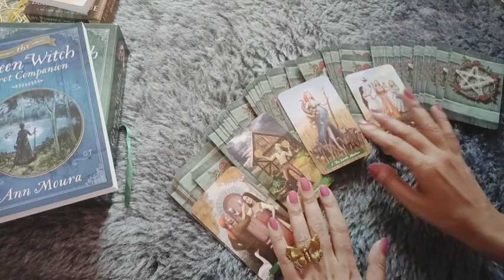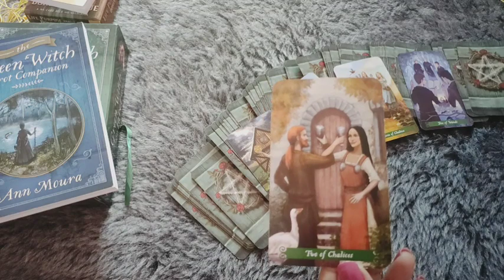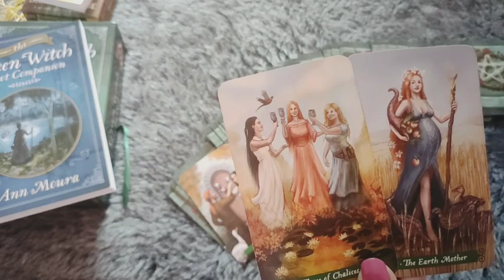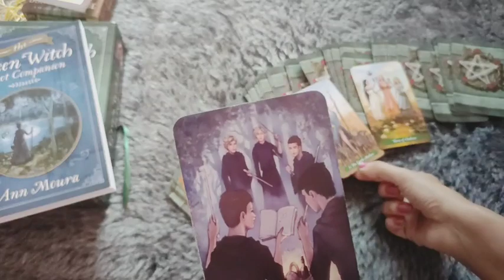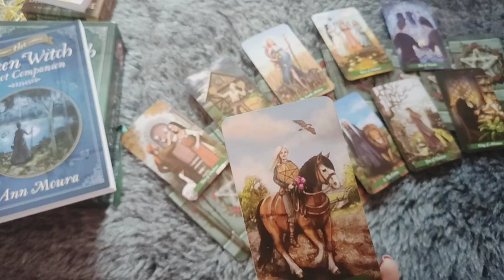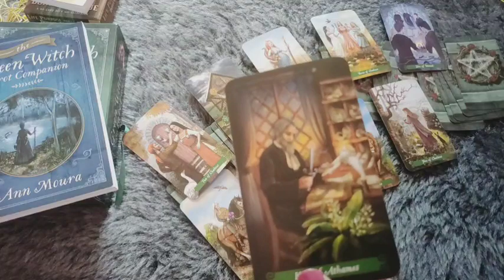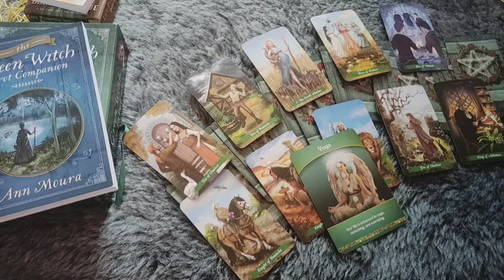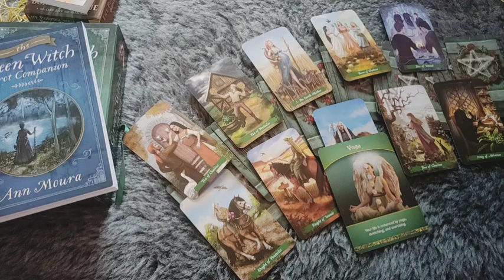CANCER♋/ KARK RASHI -9 FEB-15 FEB 2023 LOVE READING